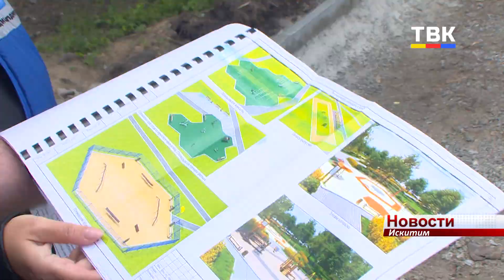«Природу не обижаем». В парке Индустриального мкр. трассы делают, сохраняя здоровые деревья